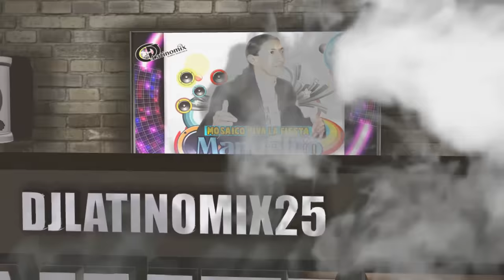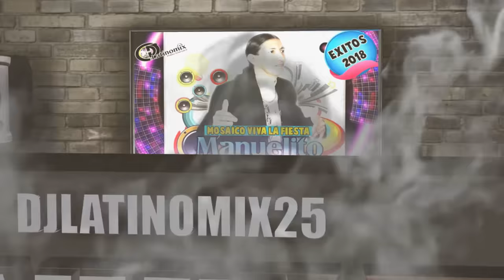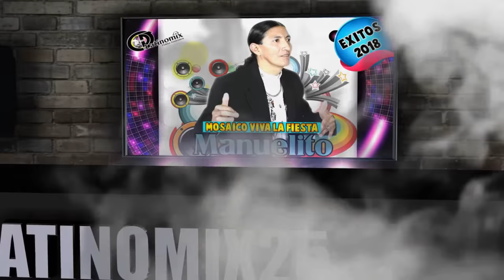MANUELITO DUCHI - MEGAMIX EXITOS 2018 - MENEANDO LA CHICHA CAÑARI - FULL MIX